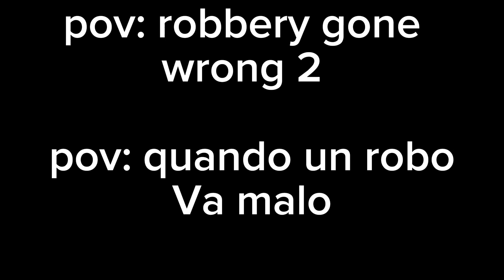when the robbery goes wrong /pt.2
thanks u for tuning in to the video. It is fake and is for entertainment

Follow Zero
his gram

Follow kev behind the camera